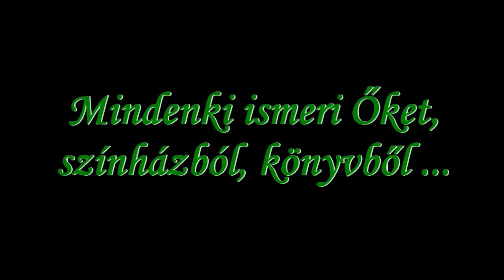Kaland Karazhanban...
Repufarmolásnak, meg enchi reci szerzésnek indult az egész, majd átcsapott az egész "szerelmi harcba" ...

"NOTE: THIS VIDEO IS PURELY FAN-MADE AND IS IN NO WAY ASSOCIATED WITH THE MUSICAL ARTIST OR MOVIE COMPANY IN ANY WAY.